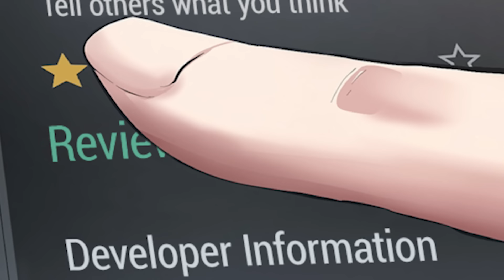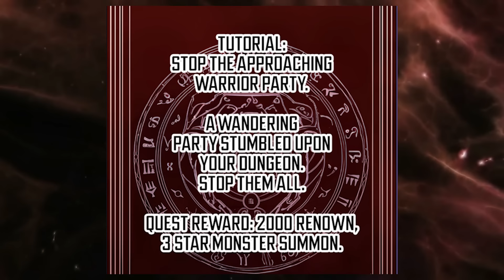Bro Created The Best Game But He Got Stuck In It Forever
Imagine waking up one day and realizing you just got sword art online'd making you stuck inside the world of a video game you never even really liked..

0:00 The Story Begins